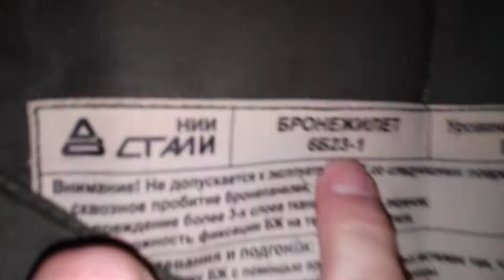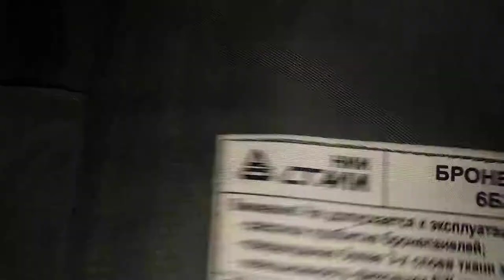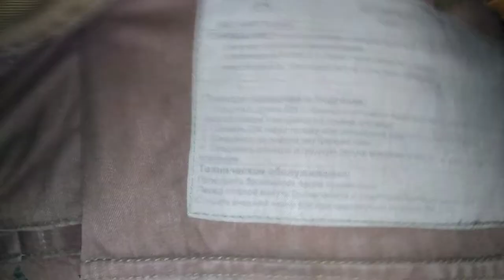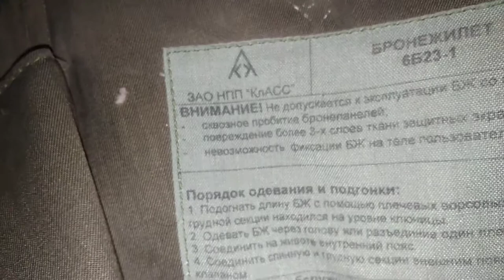6b23 bulletproof vest emr, flora, mountain flora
Emr (Russian digital, Russian digita, digital flora)
Emr + flora
Flora
Mountain flora
Nii stali, npp Klass, zaratkul
You can Order it